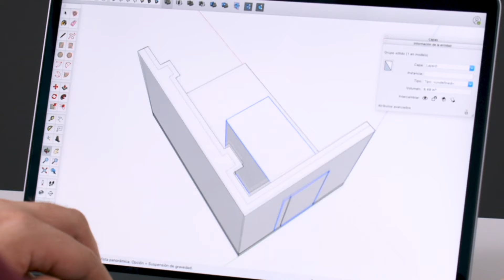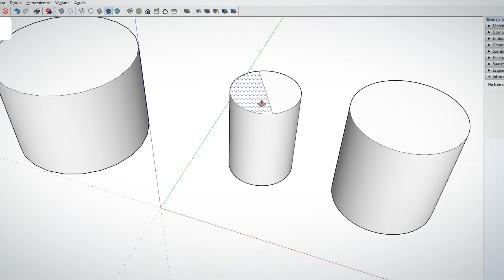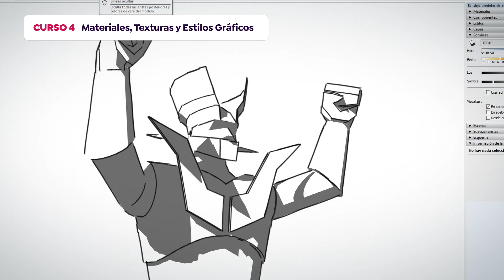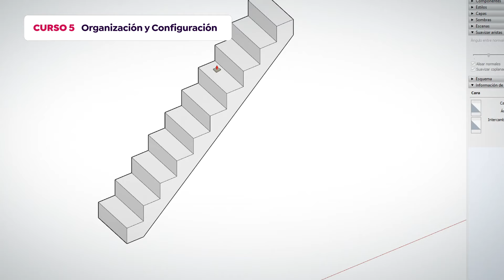Introducción a SketchUp - Domestika Basics de Alejandro Soriano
Aprende desde cero a diseñar y modelar en 3D de forma rápida, eficiente y profesional

Si quieres empezar a dar forma a tus ideas y comunicarlas en 3D, este software de diseño es ideal, por su facilidad de aprendizaje y sus buenos resultados para modelar en 3D en poco tiempo. En este Basics de 5 cursos aprenderás, de la mano del diseñador especializado en visualización 3D Alejandro Soriano, a dominar SketchUp desde cero para modelar en tres dimensiones, ya que ofrece un conjunto de herramientas con las que podrás trabajar desde las primeras etapas del diseño conceptual hasta su fase final.